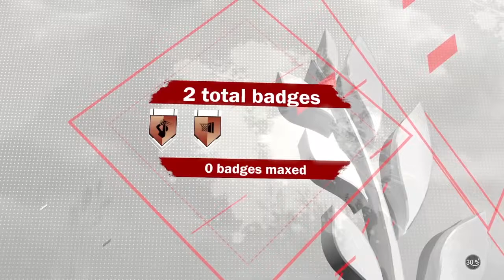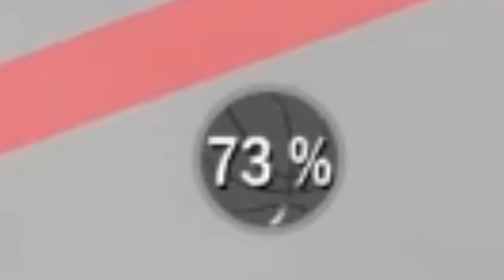The WORST NBA 2K Ever Is SHUTTING DOWN!